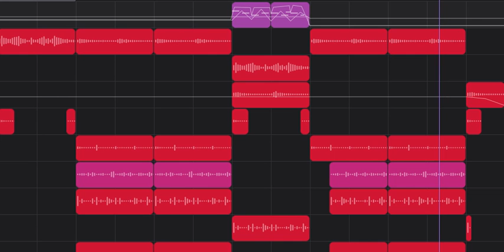illusions by YouTube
This song was made by YouTube so please do support them if you would like to listen to it well you are now